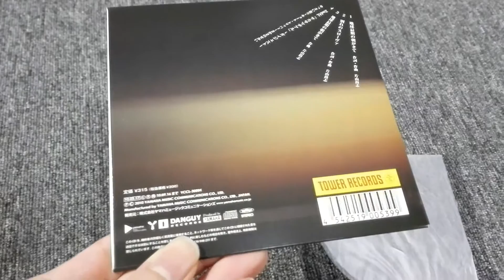【Part 22】 オーディオルーム 東芝の謎スピーカー LUXMAN L-505uX Denon DCD-1650RE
東芝の謎スピーカーの音を録音しました

とにかく固い音
低音の量感など皆無、高音域はまずまず
やはりコンポ付属品のツイーターやスコーカーなのだろうか
だが以外にこのスピーカー単体でも聞けなくもない音なんだよなあ
元気があっていいスピーカーだよ

アンプ　LUXMAN L-505uX
CDP 　Denon DCD-1650RE
マイク  RR-XS410